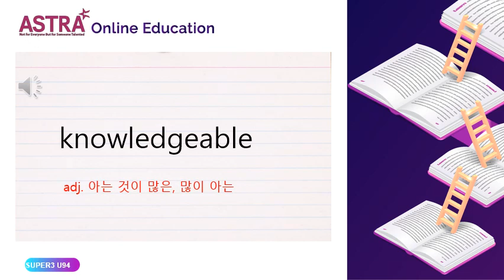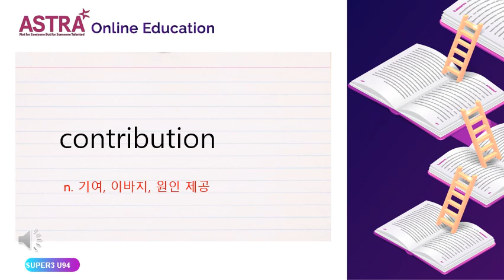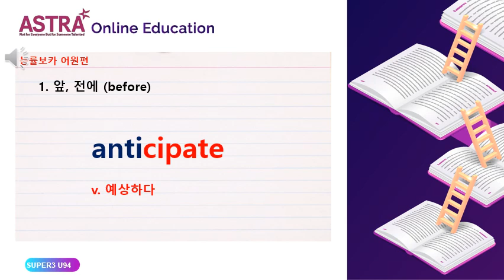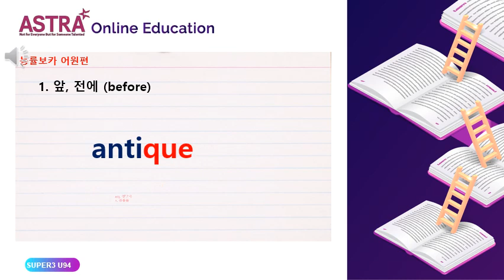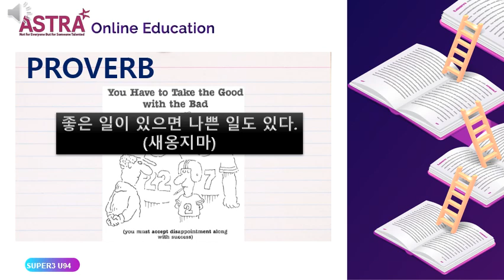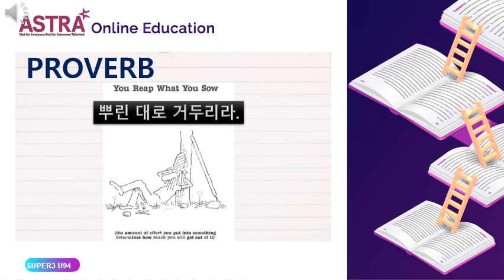SUPER3 PROVO UNIT94